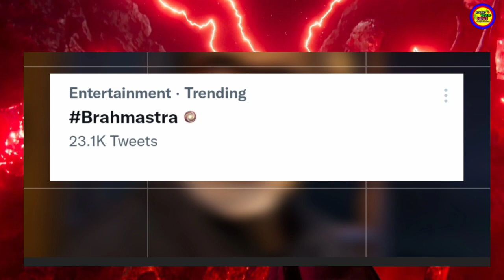BRAHMĀSTRA के Promotion को लेकर Makers ने उठाया बड़ा क़दम,ताबड़तोड़ कमाई | Amitabh Bachchan| Ranbir Kapo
BRAHMĀSTRA के Promotion को लेकर Makers ने उठाया बड़ा क़दम,ताबड़तोड़ कमाई | Amitabh Bachchan| Ranbir Kapoor | Alia Bhatt | Moni Roy